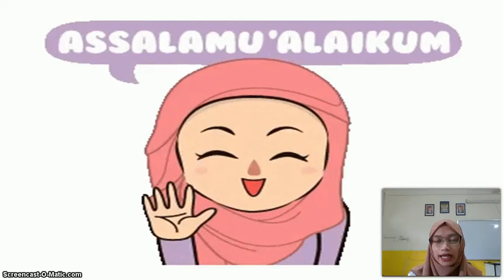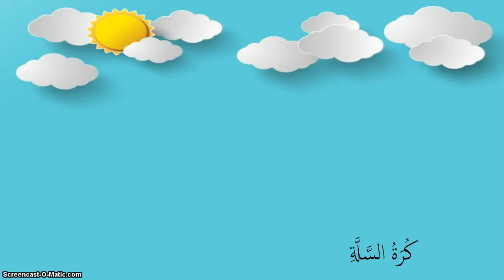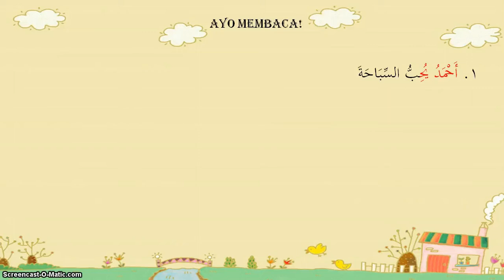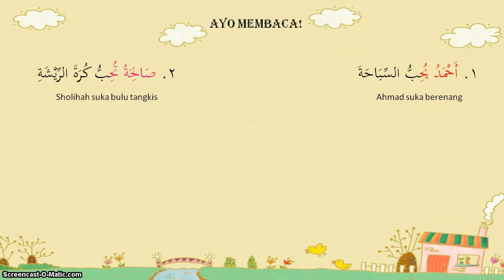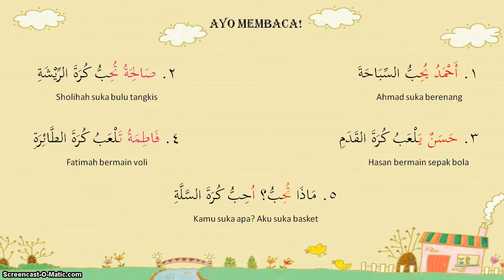BelajarbersamaSUKMA: Kelas 3 MI Islamiyah | B. Arab | Ar - Riyadhoh